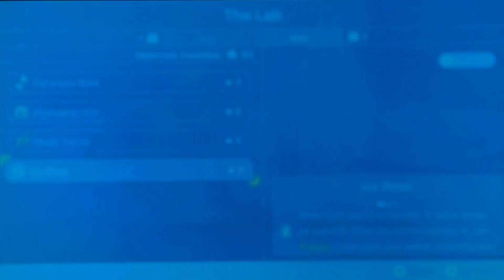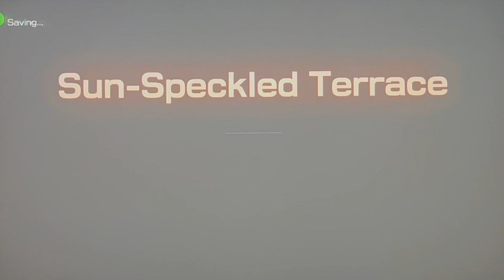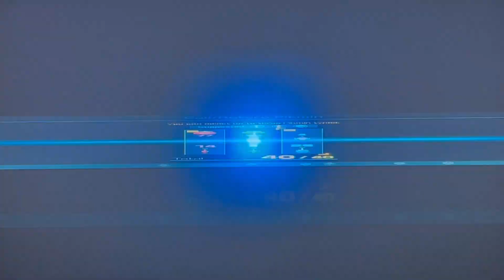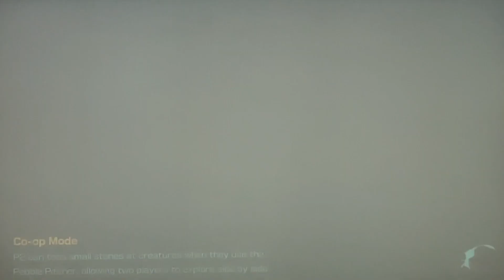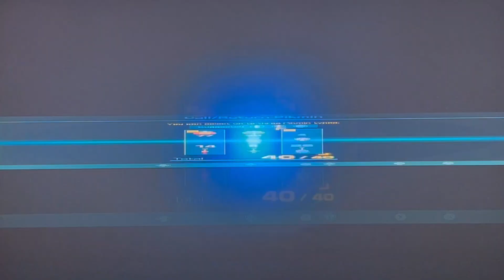Baseball Boy Plays Pikmin 4 Exploring Sun-Speckled Terrace part 3